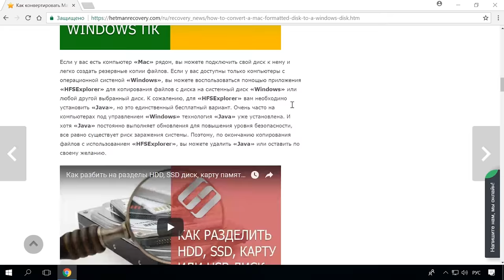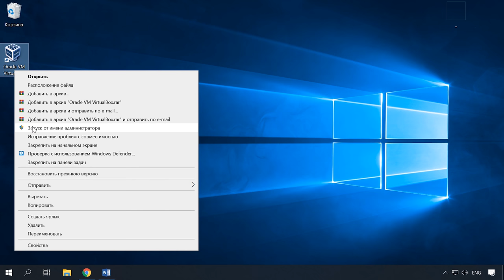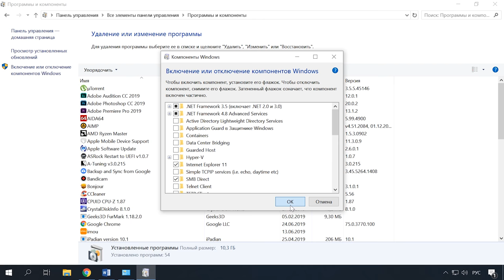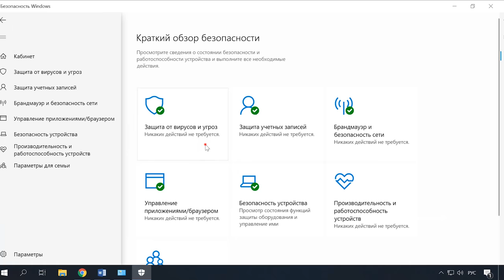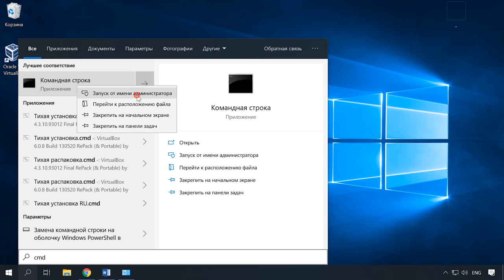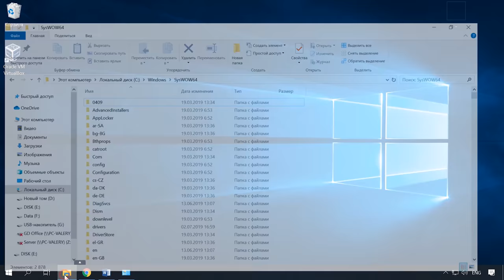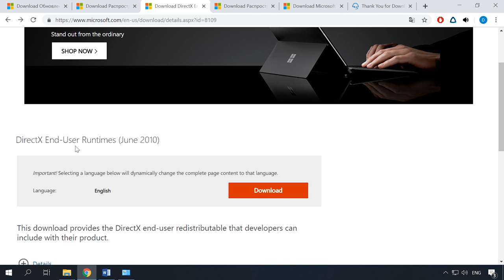🛠️ Как исправить ошибку 0xc000007b 🐞 при запуске программы, игры в Windows 10, 8 или 7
👍 Смотрите как исправить ошибку 0xc000007b в Windows 10, 8 и 7, которая возникает при запуске игры или программы. Скорей всего вы столкнулись с данной ошибкой 0xc000007b при запуске какого-нибудь приложения или недавно скачанной игры. Но не волнуйтесь в этом видео мы разберем причины ее возникновения и рассмотрим все известные способы исправления.

Содержание:
00:00 - Вступление;
1:27 - Причины возникновения;
2:21 - Проблемы с совместимостью
2:42 - Ограниченный доступ
3:06 - Самый распространённый
4:51 - Ошибка в Teamspeak
5:12 - Прерванная установка
5:35 - Антивирус
6:09 - Повреждение файлов
6:31 - Проверка системы на ошибки
7:08 - Удаление файлов в ручную

- Как скачать и установить драйвер видеокарты AMD, NVIDIA и Intel на Windows 10 в 2019

А на этом все! Надеюсь данное видео помогло вам решить данную ошибку. Если у вас возникли вопросы задавайте их в комментариях. Пока.

Другие видео: 0xc000007b, ОшибкаWindows, Windows10.